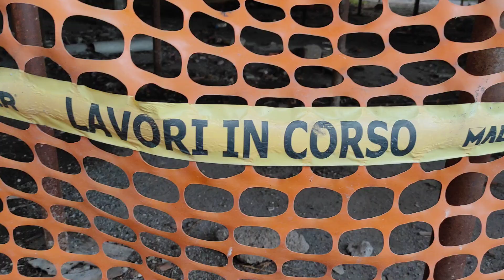IC Campanari sottopasso entrata principale